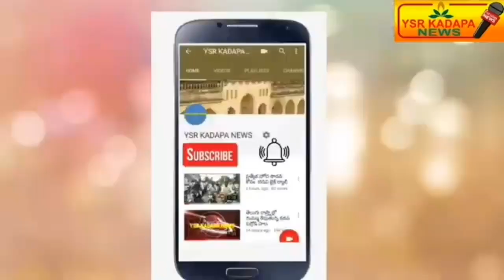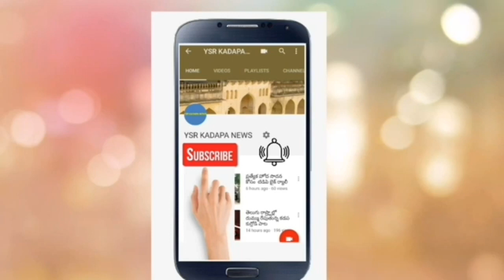నష్టపోయిన ప్రతి రైతును ఆదుకుంటాం. ఎమ్మెల్యే సుధీర్ రెడ్డి